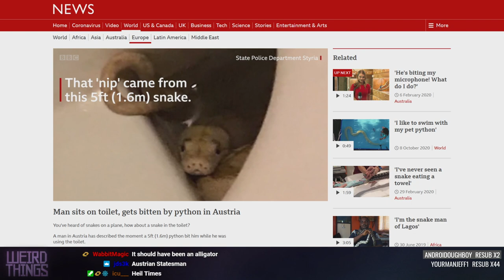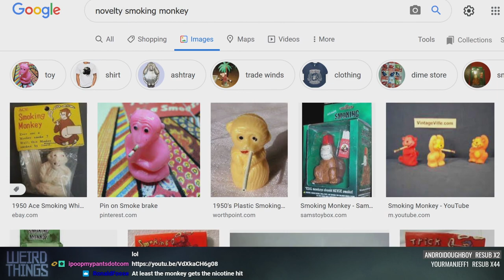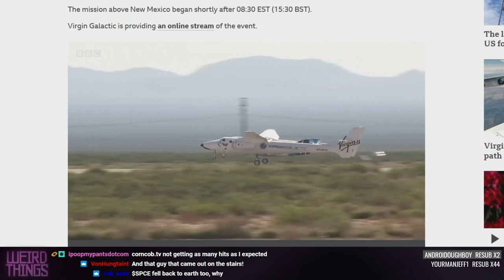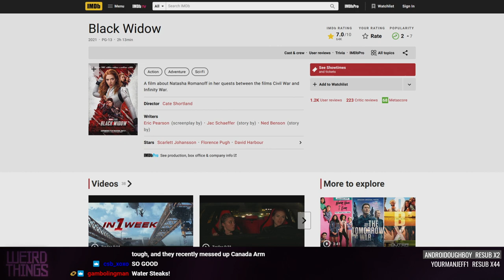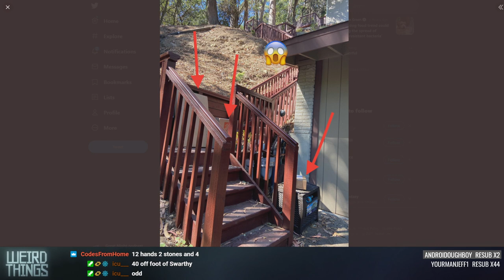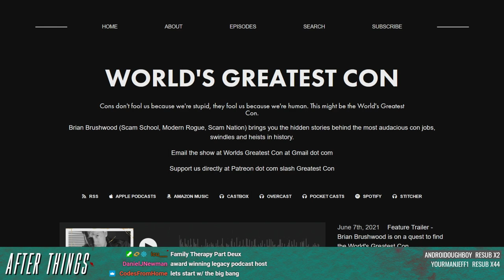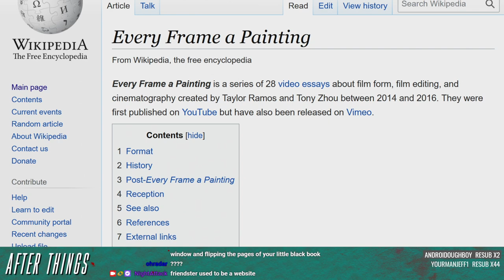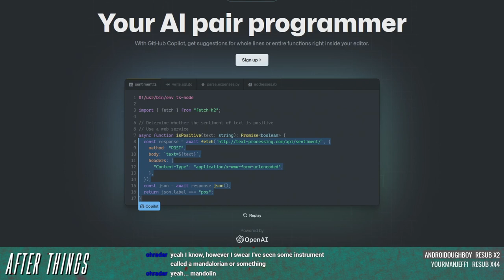Weird Things Ep. 463